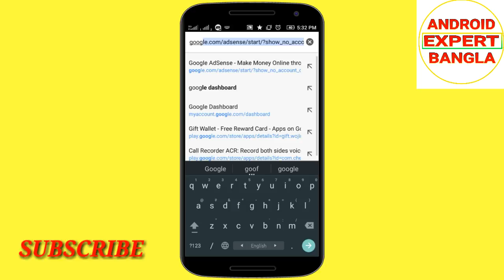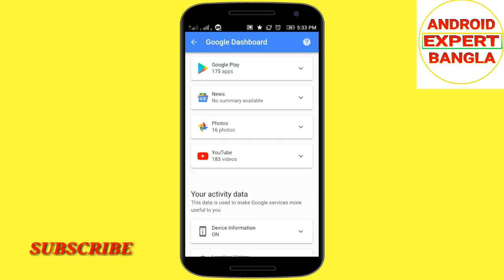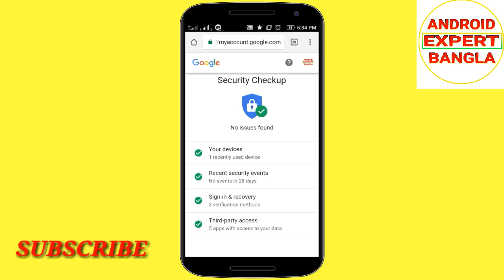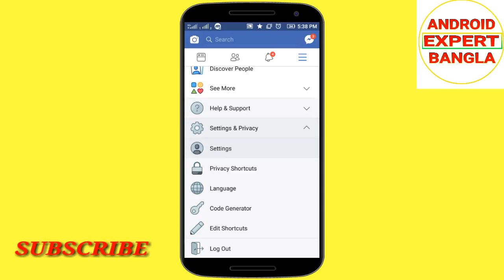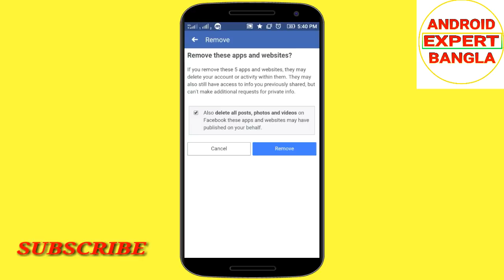অ্যান্ড্রয়েড ফোনের সবচেয়ে খতরনাক 2টি সেটিংস,এখনই বন্ধ করুন।Android phone 2 Dangerous settings.